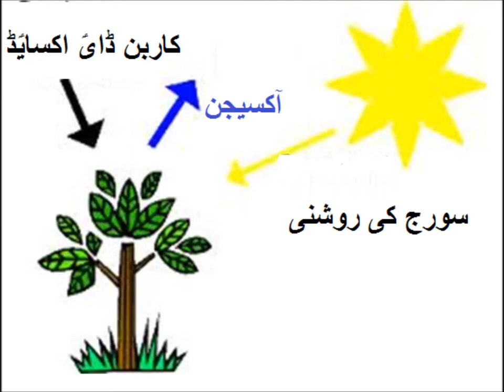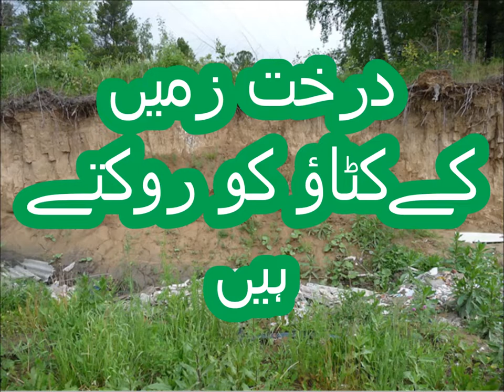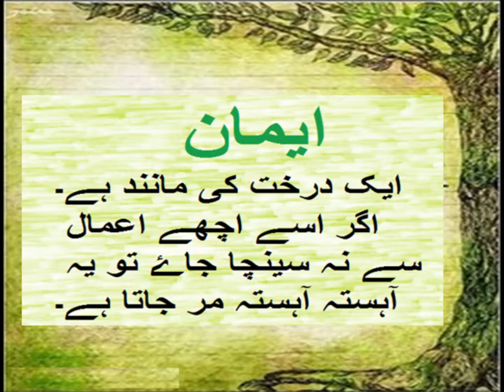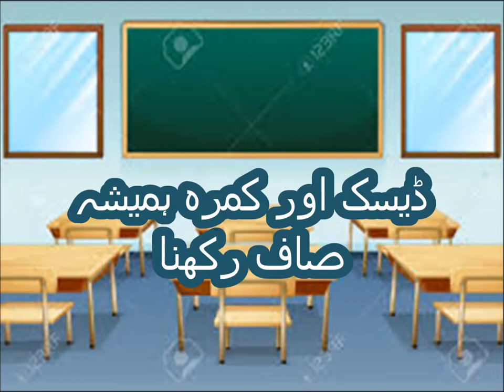Urdu sawal Jawab/اردو سوال جواب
5th class Urdu sabaq 19.6، Urdu story, مشقی سوال جواب، ہمارا ماحول

In this video you learn basic Urdu of class 5 Punjab text book board of Pakistan. Because Urdu is our national language, but mother tongue is different. Question answers at the end of chapter are solved and Urdu grammar is also taught with examples. So that is why main language of instruction used in video is Urdu. one can videos on all subjects from class 1 to class 5 including Urdu, English, Math and science. you can find us on Facebook page Pakistan home school  and website pakistanhomeschool.com.